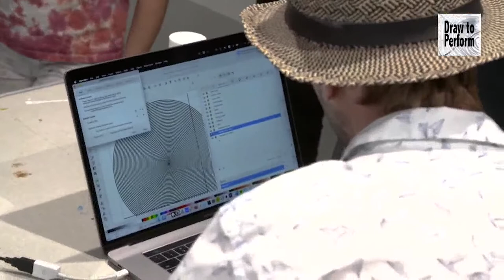Draw to Perform festival 2022 - Day 3 - Sat 16 July 2022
Draw to Perform festival 2022
A Festival for Performative Drawing & Painting

Participating artists: Graham Dean (UK), Lola and Yukao Meet (FR), Joseph Wilk (UK), Elizabeth Tomos (UK), Christine Coste & Catherine Ursin (FR), Neil Curtis (AT), Anji Main (UK), Nic Sandiland (UK), Nick Sayers (UK), Ram Samocha (IL/UK).

The 6th Draw to Perform international festival for performative drawing and painting was a cross-disciplinary project, that curated by director Ram Samocha at Phoenix Art Space in Brighton, and ran over two weekends Sat & Sun 9-10 & 16-17 July 2022. It included talks, workshops, and ten live performances by inspiring and creative artists.

This time the festival was dedicated to exploring the transition from drawing to painting live and from two to three dimensions. It explored the connection between drawing and performance art and the relevance of drawing as a modern art medium. All performances are available to watch online via the live streaming.

For more information about this past festival, workshops and performances please visit the Draw to Perform

Draw to Perform festival 2022 program:
Sat 9 July 2022
17:30-18:30 Performance by Graham Dean
19:00-20:00 Performance by Lola and Yukao Meet
Sun 10 July 2022
17:30-18:30 Performance by Elizabeth Tomos
19:00-20:00 Performance by Lola and Yukao Meet & Ram Samocha
Sat 16 July 2022
17:30-18:30 Performance by Joseph Wilk
19:00-20:00 Performance by Nick Sayers
Sun 17 July 2022
17:30-18:30 Performance by Ram Samocha
19:00-20:00 Performance by Christine Coste & Catherine Ursin